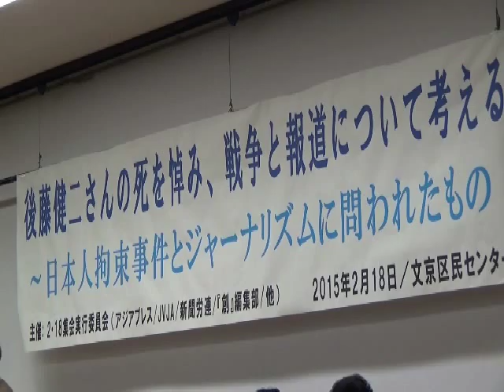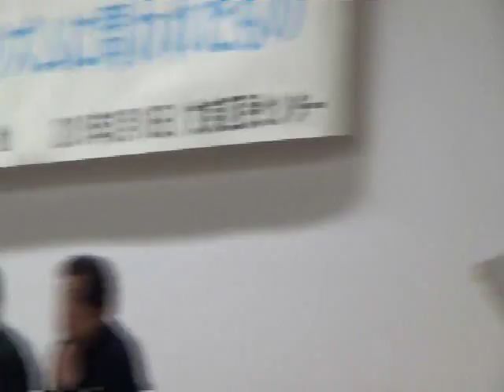20140218 UPLAN 【緊急シンポジウム】後藤健二さんの死を悼み、戦争と報道について考える～日本人拘束事件とジャーナリズムに問われたもの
【2・18実行委員会（アジアプレスインターナショナル、ＪＶＪA、新聞労連、月刊「創」編集部、他】
ベトナム戦争の時代、ジャーナリストは戦争当事者と距離を置く第三者として戦場に入っていった。しかし、イラク戦争では日本人ジャーナリストは第三者ではなくなり、今回は、イスラム国によって標的にされた。
この経緯は、日本が戦争にどう関わってきたかの歴史と関わっている。私たちは、いつのまにか戦争に巻き込まれかねない存在になっているのか。
国家によるプロパガンダが行なわれる戦争において、国家と異なる視点から現場を伝えようとする戦場取材は、今回の拘束事件で極めて困難になった。
戦争と報道のあり方を考えることはジャーナリズムだけでなく市民にとっても必要なことだ。戦場取材をこれまで長年続けてきたジャーナリストたちの話をもとに考え、議論する。
[第１部18:35～19:40戦場取材をめぐる現実]
・綿井健陽（ジャーナリスト/映画監督）
・豊田直巳（フォトジャーナリスト）
・安田純平（フリージャーナリスト）
・金平茂紀（ＴＶジャーナリスト）
・広河隆一（フォトジャーナリスト）他
[第２部戦争とジャーナリズム]
・野中章弘（アジアプレス代表）
・森達也（作家、映画監督）
・堀潤（ジャーナリスト、NPO法人8bitNews代表）
・新崎盛吾（新聞労連委員長）
○会場発言：香山リカ（精神科医）、雨宮処凛（作家）、他
○総合司会：篠田博之（月刊『創』編集長）